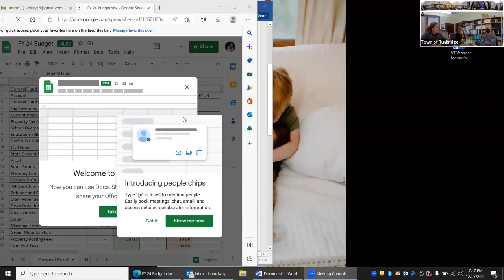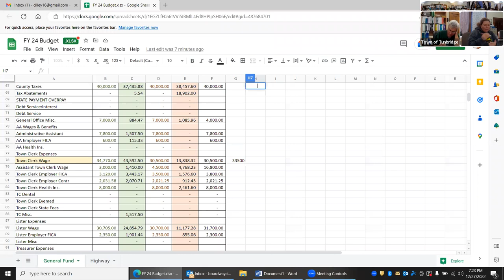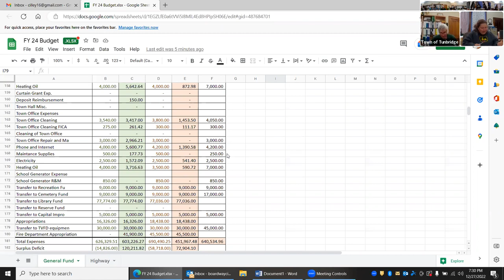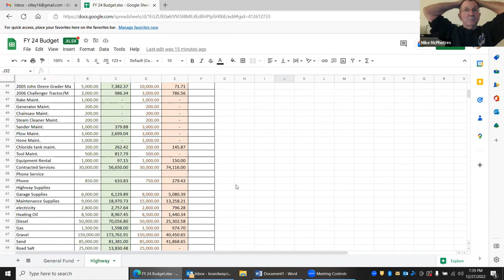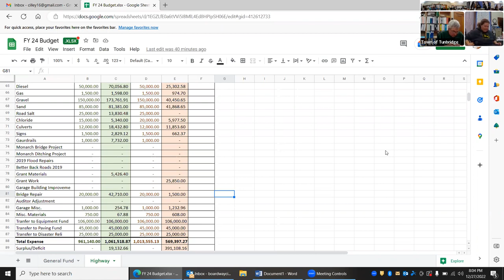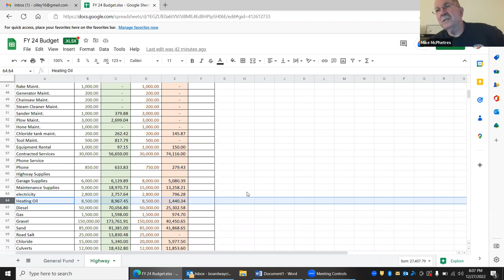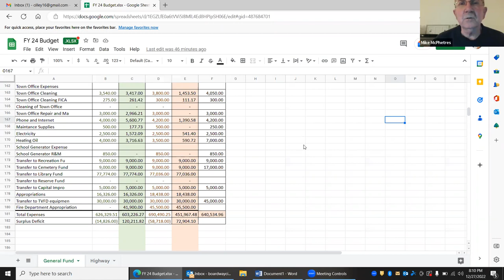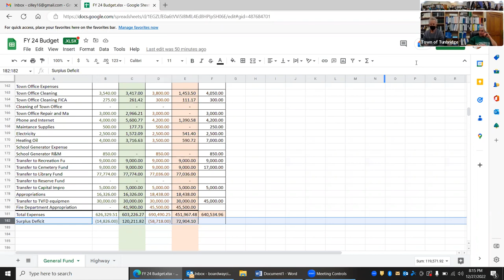Selectboard meeting - 12/27/22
Town of Tunbridge, Vt., selectboard meeting on December 27, 2022